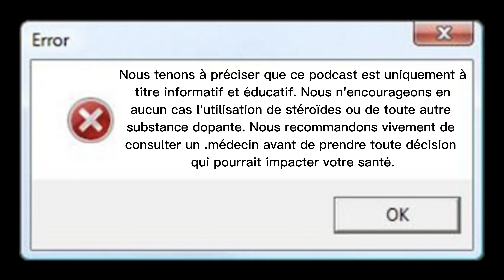Le Temps d'un Pré - Épisode 3 - Les super suppléments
Dans l'épisode 3 dans le temps d'un pré, Coach Nao et Coach Nic reçoivent Olivier Parisé afin de discuter des super suppléments/drogues de performances.

Nous tenons à préciser que ce podcast est uniquement à titre informatif et éducatif. Nous n'encourageons en aucun cas l'utilisation de stéroïdes ou de toute autre substance dopante. Nous recommandons vivement de consulter un médecin avant de prendre toute décision qui pourrait impacter votre santé.

Bonne écoute!!